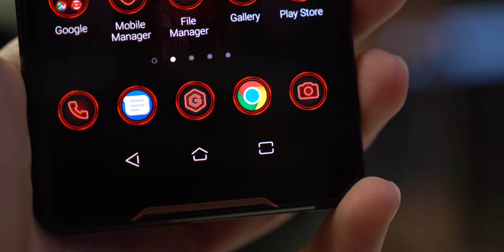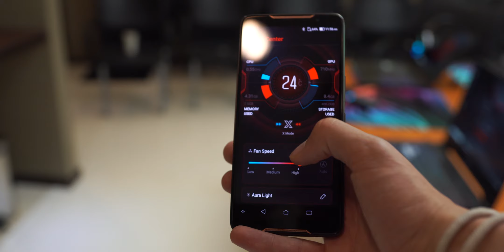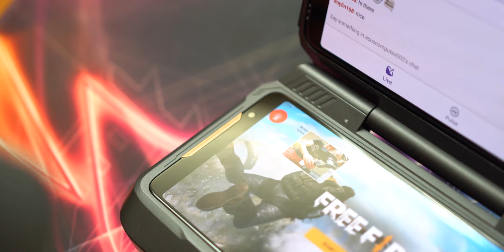ASUS ROG Phone - 5 dolog amit tudnod kell!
ASUS ROG Phone magyar, magyarul, első benyomás az új telefonról.  ASUS ROG Phone bemutató.
Továbbra is szeretnél látni ilyen videókat és még többet?